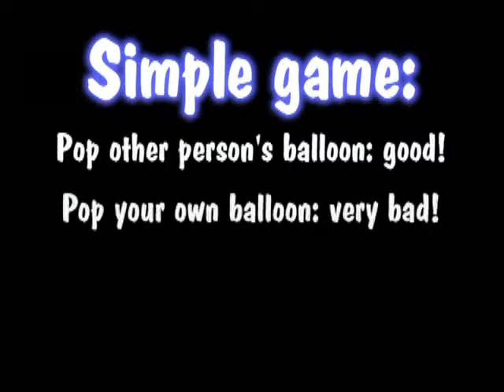Balloon popping game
The idea of this game is to pop other person's balloons tied to his/her shoes BEFORE your balloon meets its demise. You have two "lives" (balloons) to lose before you are out of the game.